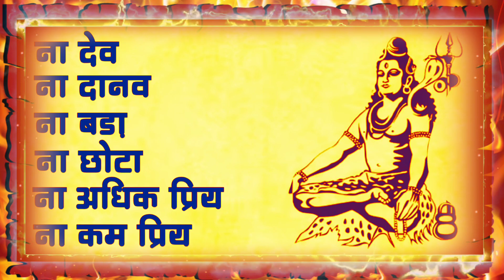जो भगवान शिव की पूजा करते हैं, ये महाशक्तियां हमेशा उनके साथ रहती हैं। shiv kripa_bhagwan shiv